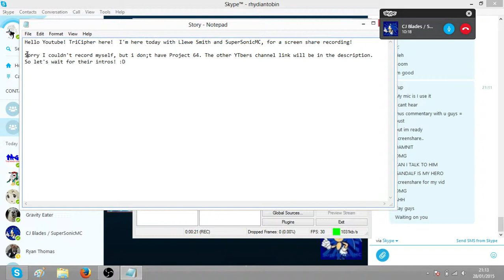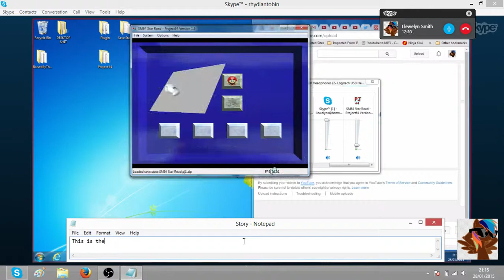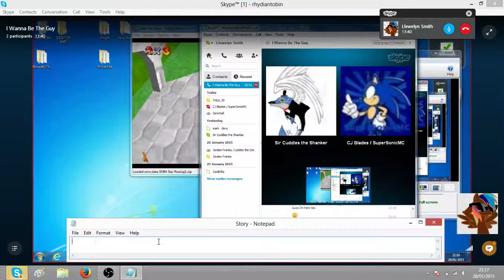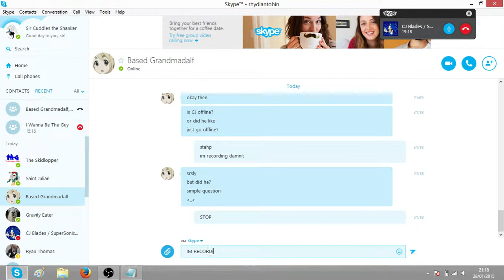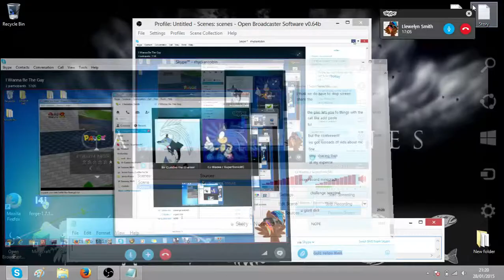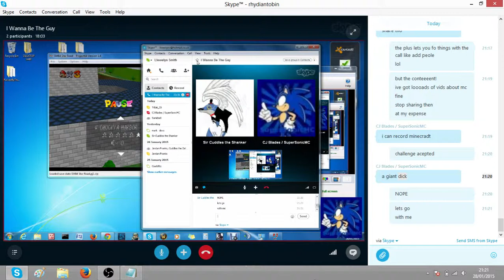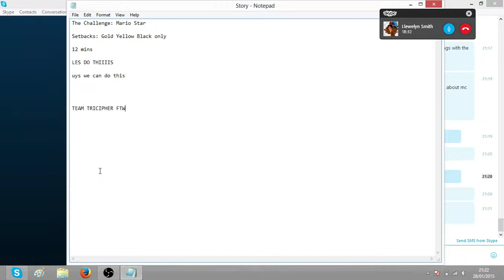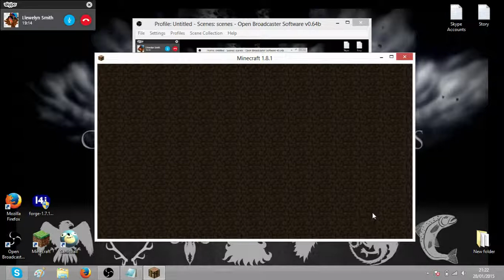Quickbuild: Mario Star! (Collab /w Llewe Smith & SuperSonicMC)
Hello peoples! Today we collab with awesome YTbers Llewe Smith and SuperSonicMC! Check out their channels here!